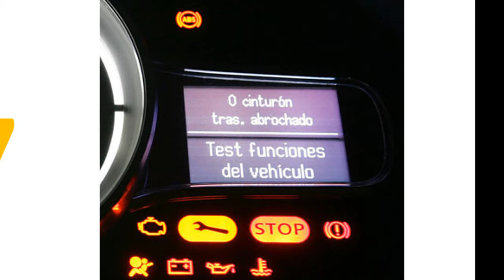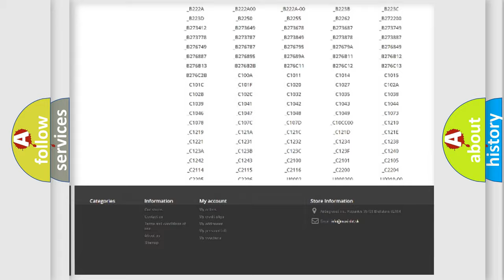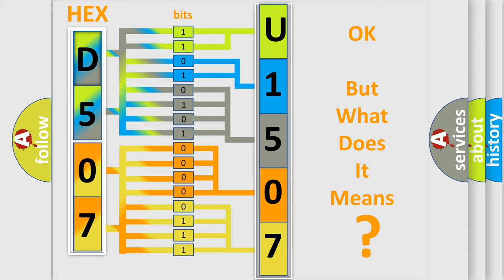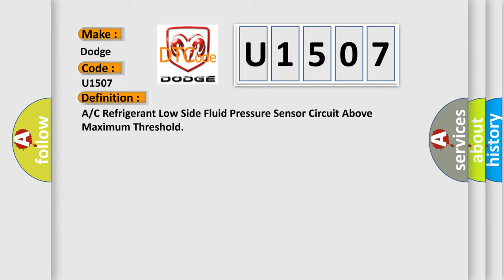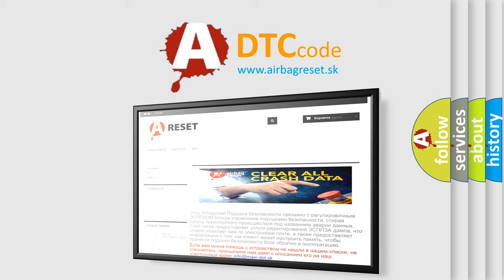DTC Dodge U1507 Short Explanation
Contents:
0:21 Basic DTC analysis according to OBD2 protocol standard.
1:48 Insight into programming
2:58 A diagnostically understandable description of the Diagnostic Trouble Code
3:05 Basic error definition

Make:
Dodge
Code:
U1507
Definition: